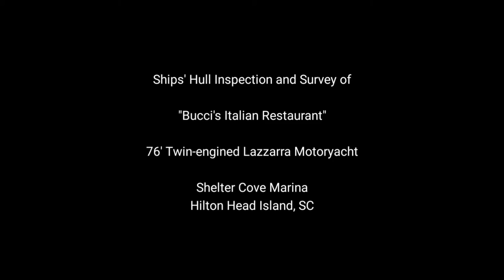Hull Inspection for "Bucci's Italian Restaurant," Hilton Head Island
SeaJay talks us through the survey!